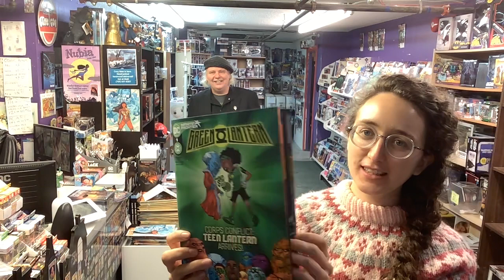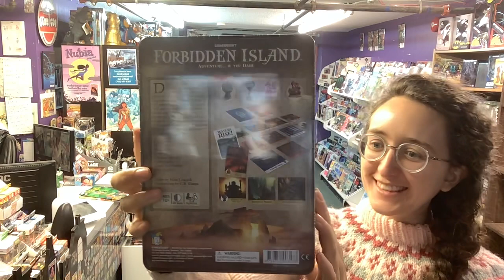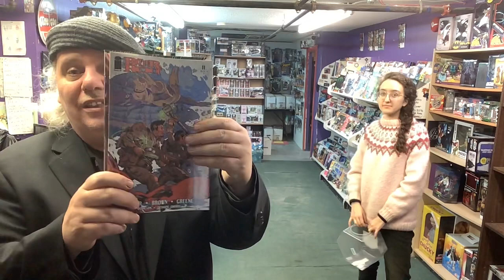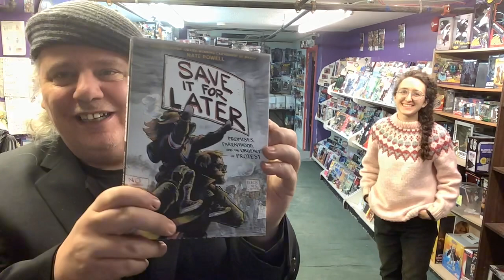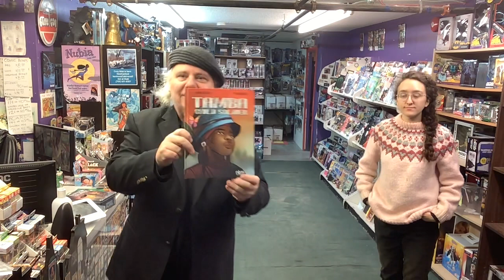Downtown Comics Pick of the Week #195